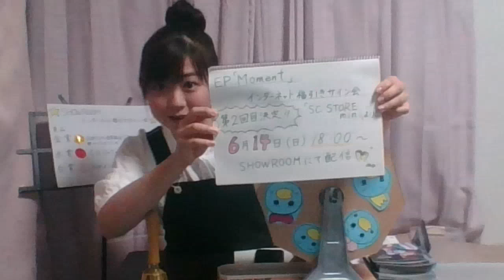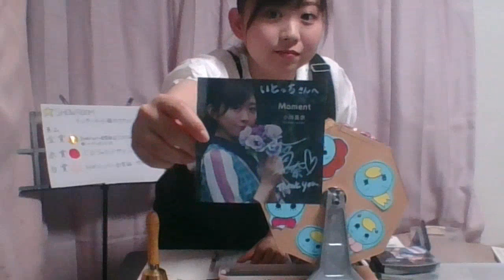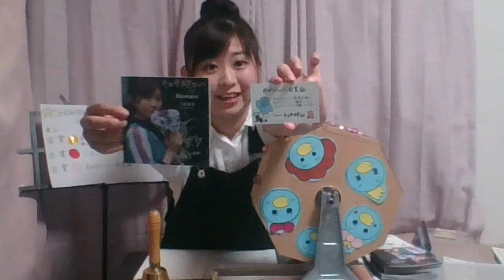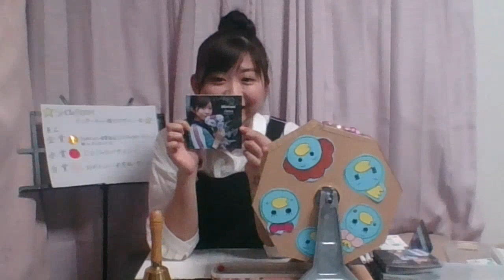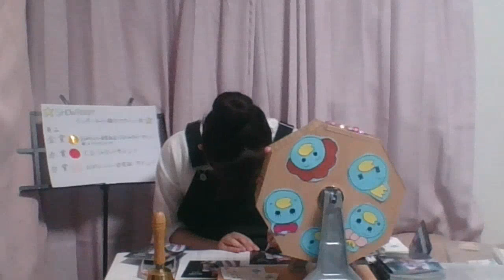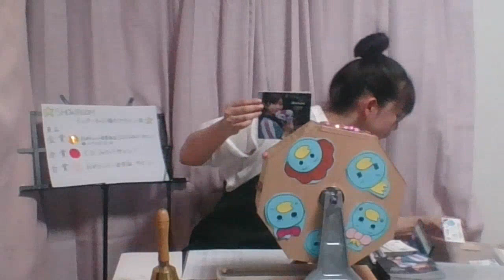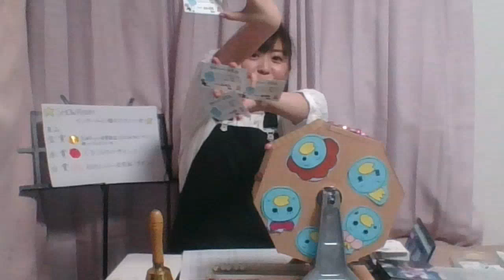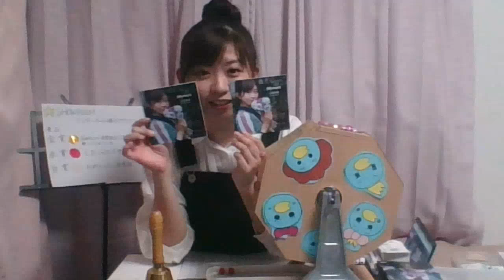小川真奈 「Moment」インターネット福引きサイン会 200530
「Moment」インターネット福引きサイン会
2020年５月３０日
出演　小川真奈